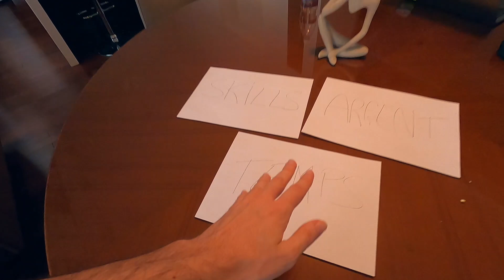Comment devenir millionnaire ?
Assis dans un café, je me suis demandé pourquoi aussi peu de personnes étaient indépendantes financièrement et/ou millionnaires et pourquoi autant de personnes avaient des difficultés financières.

Et finalement, je me suis rendu compte que tout cela ne dépendait que de 3 ingrédients pourtant très simples une fois qu'ils sont identifiés et qu'on les utilise à son profit.

Ce sont ces 3 ingrédients que je te partage dans cette vidéo et qui m'ont permis de devenir millionnaire.

Si tu les utilises également, il n'y a aucun doute pour que tu deviennes indépendant financièrement et millionnaire.

✔︎ Un livre papier et numérique de 704 pages dans lequel je t'explique de A à Z la stratégie d'investissement dans des actions à dividendes. Le livre n°1 en francophonie sur ce sujet !

✔︎ Rejoins une formation de 4 vidéos (15-20 minutes chacune) 100% gratuites au sujet de l'investissement en bourse dans des actions à dividendes.

✔︎ Un service dans lequel je te partage tous les mois les actions en bourse dans lesquelles j'investis personnellement mon propre argent. Libre à toi de t'inspirer ou non de mon portefeuille !

✔︎ Une formation vidéo dans laquelle je te partage toute ma méthode d'analyse d'une entreprise cotée en bourse avant d'investir dans celle-ci. + de 116 vidéos, 30 heures de formation et 13 bonus !

✔︎ Un séminaire présentiel dans un hôtel 5* avec des centaines de participants où moi-même et des intervenants intervenons au sujet de l'indépendance financière (immobilier, bourse, business, ...) !

✔︎ Recevez immédiatement la liste de ces 31 entreprises qui ont augmenté le dividende pendant au moins 50 années de suite, à la solidité extrême et aux performances enviées par leurs concurrentes.

🇫🇷 Nos programmes sont éligibles au financement via le CPF. Découvrez comment l'Etat peut prendre en charge à 100% votre formation si vous êtes salarié(e)